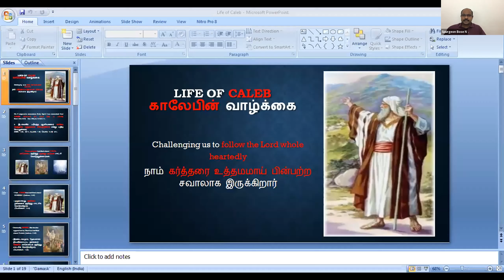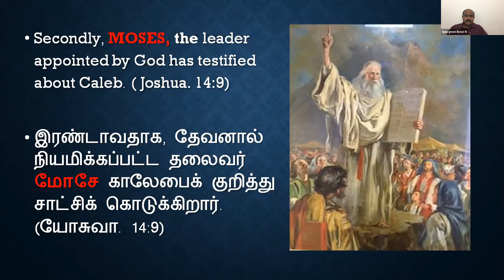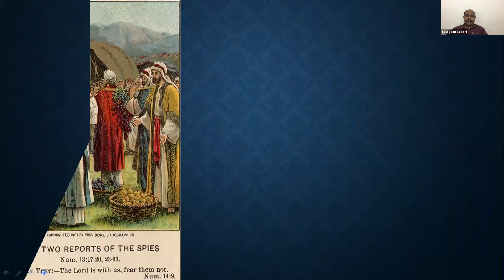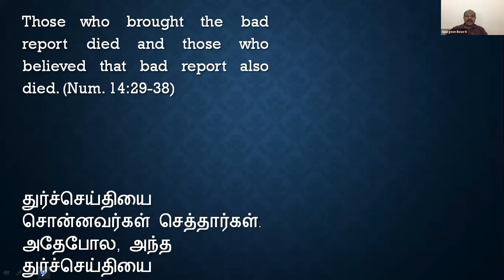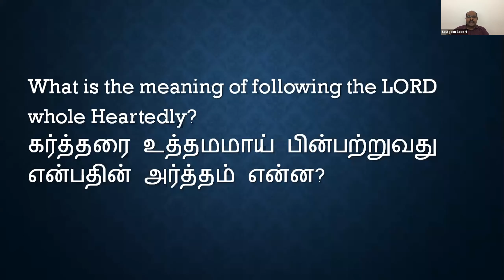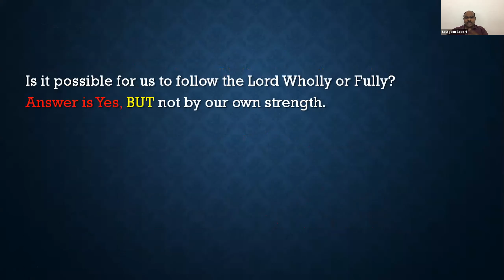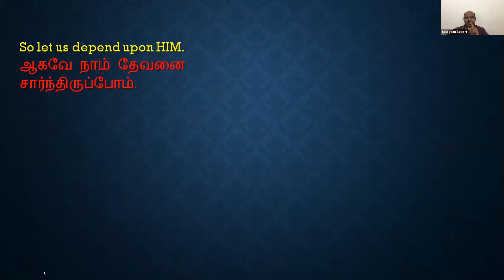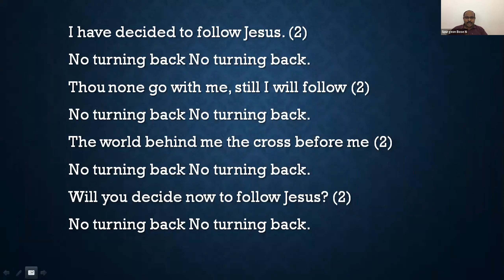Padi - Bible Study - Bro.Spurgeon Bose